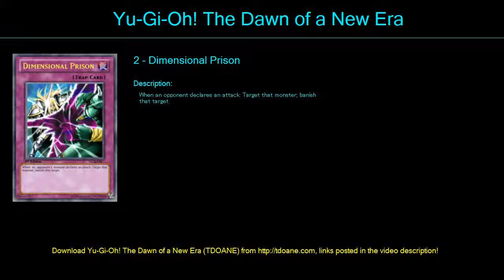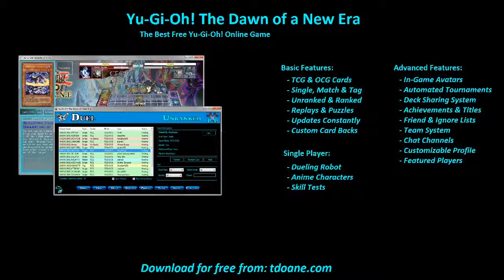ice barrier Deck Profile April 2016